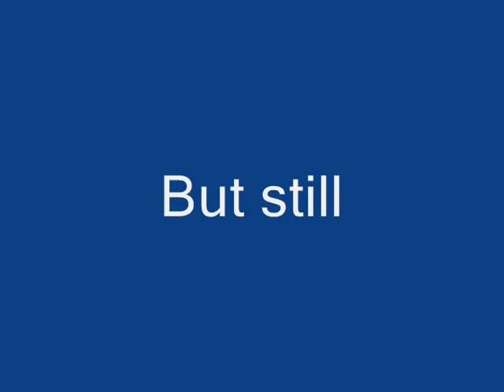Some extra ideas for Twisted Metal drivers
Exactly what the title says. Don't own Twisted Metal or any of these characters.